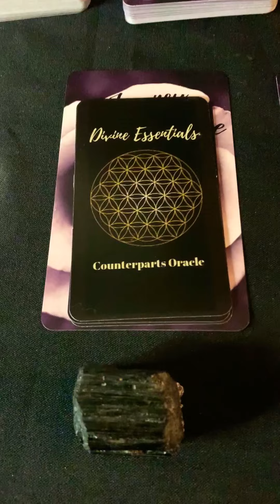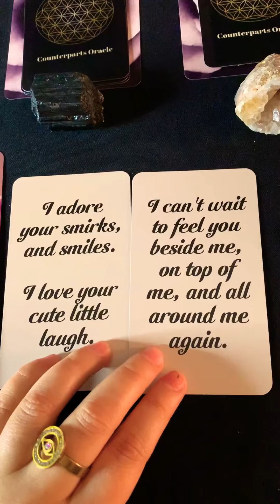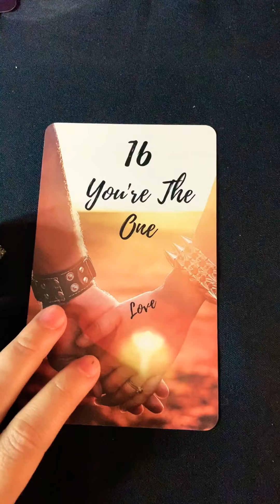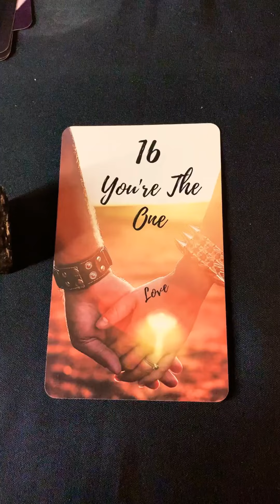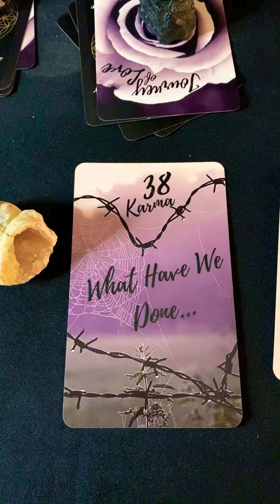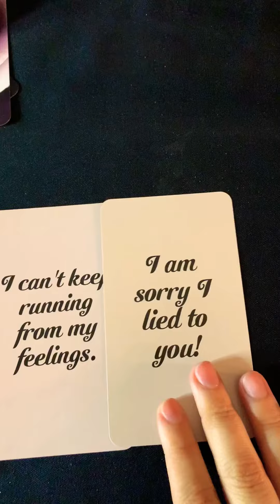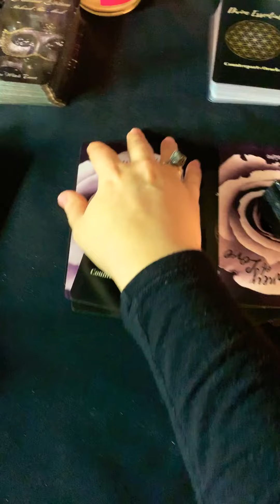Pick a card 🔮 Twin Flame Messages ❤️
To purchase my decks:
1.Twin Flame/Soulmate Unspoken Messages
2. WTF Is The Problem?
3. Between The Sheets ( Sexual )
4. Infinity Oracle
5. Unspoken Messages Vol. 2
6.- Karmic Edition ( Behind The Mask )
7.- Twin Flame/Soulmate TRIGGERS
8.-What’s Brewing? ( Spilling The Beans ) Oracle.
9. Mixed Emotions
10. Erotica Sexual Oracle
11. Self Love ( Spiritual Reminders )
12. Couples Edition
13. Sensual Desires ( Sexual )
14. Divine Love In Separation
15. Pendulum Answers
16. Truth Rising Oracle
17. Divine Masculine BEAST UNLEASHED
18. What’s Up? ( poker size oracle )
19. Love & Lust Oracle
20. Third Party Love Triangle
21. What’s the tea?
22. Divine Masculine unspoken messages
23. Divine Feminine Sexual Agent
24. Twin Flame HUNGER Vampire Edition
25. OPIUM Twin Flame Tarot

3. After payment is confirmed, reading will be booked. Video will be recorded and You will receive a private YouTube link (  only you can see ) and will always have access to it. Please allow up to 24 hours to receive ( depending on schedule )

🕯🕯Love Reading🕯🕯
15Min - $45
35 Min - $65
60 Min - $122

15 Min - $45
35 Min - $65.55
60 Min - $110.00

Taking a deeper look into your lovers sexual fantasies and desires. How they view you sexually and what they want to do to you between the sheets 🤤💋

💡Questions ( Time May Vary )
1 Question - $22.22 ( not recorded )
2 Questions - $33.33 ( not recorded )
 3 Questions - $44.44 ( recorded )

📸 Photo Messages: $45 however long it takes OR an add on to love read for
$25 - 10min

🚨Emergency Love Reading
$85.55 - However long it takes
Received within 12 hours or less from receiving your payment